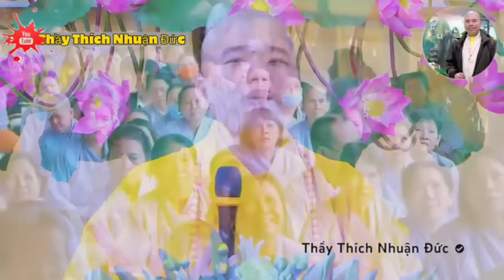Phật Tử Chơi HỤI Vì Muốn Cúng Dường Tam Bảo Và Thầy Đức Khuyên NTN? (hay quá)